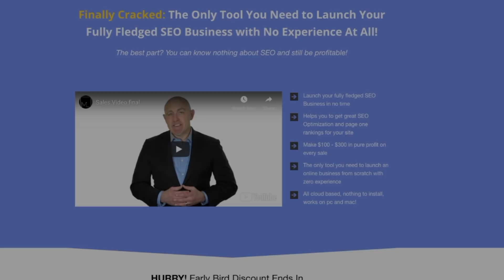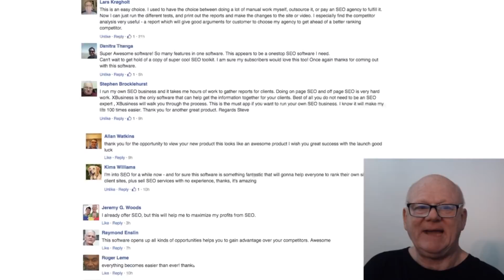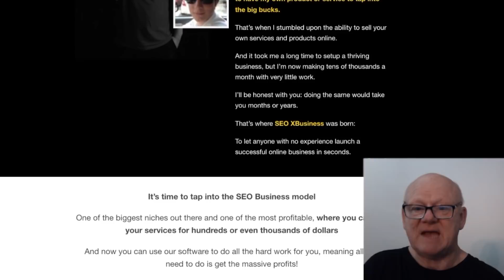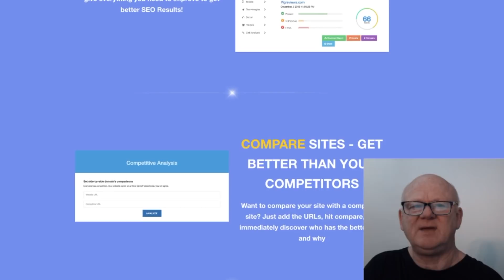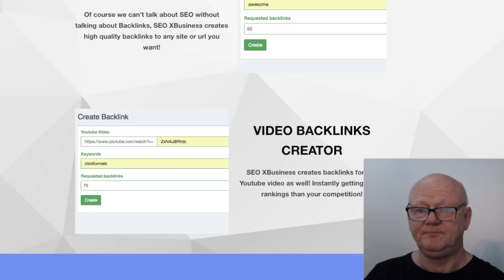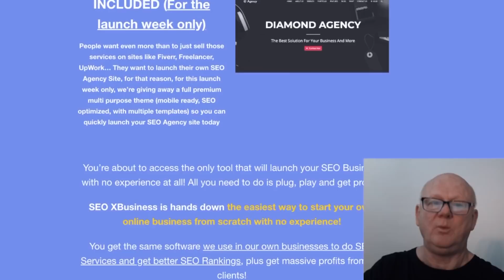SEO XBusiness Review With MEGGA FULLY LOADED Bonuses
Do you want to know how you can get a red hot done for you tool that will take care of all of your SEO.

Hi Guys, it’s Mark Gossage here of best bonus king .com

It was only yesterday that SEO was an almost impossible beast to tackle, unless you were one of the few that had spent years developing their skills.

SEO really is a trade of its very own and a very specialised niche. A niche so specialised that it comes with a hefty price tag if you are paying for it.

Now SEO Xbusiness has made it easy for everyone. You can use this tool for yourself or even launch your own very lucrative SEO business within seconds.

Yes this SEO software really is that powerful.

It is so easy to set up as it is cloud based, so no installation or updates of the software are necessary on your part.

You don’t need to know anything about SEO yet you will be able to get clients and make money from day one.

This cloud based software comes with multiple features that you can sell to businesses both local, national and worldwide, or sell your services on Freelancer, Upwork, and many more.

This cloud based app really does all of the SEO work for you.

It really does it all for you;

• SEO Audits
Simply add a site URL and sEO Xbusiness will give you everything that you need to improve to get beeter SEO Results
• Compare Sites
This will ensure that you get better SEO than your competitors. Simply add the URL’s and click on compatre. Immediatel discover not only who has the better SEO but why they have better SEO
• Backlink Creation
Add any keyword, hit generate and SEO Xbusiness gives you 100’s of keywords that you can use that are proven to generate free visitors  and traffic to your sites instantly
• Video Backlink Creation
Add your desired keyword, click a button and and you will get the right title, description, tags and all of the necessary factors to rank your video.
• SEO Optimisation
You will be able to generate the right site title, description, content, H1 tags, and many other important SEO factors that you will need to rank for a desired keyword.

This app will generate a full on page optimization report that you can use on your clients sites and your own.

Even use them as a magnet, a way to get your foot in your clients door, show them where they are going wrong and let them know that you are the answer, you can fix their problems almost instantly.

Even an Agency WP Theme is included and more.

This is one of if not the most profitable Biz model out there and it can be started with a near zero budget.

This really is a business that is waiting for you to get in and profit with.

Simply get in and launch your very own successful and profitable online business with push button ease, tapping into a goldmine niche that people are willing to spend thousands of Dollars on.

Once you can rank your customers business websites on the first page of Google and generate massive traffic and sales your clients will be begging for more.

This spectacular cloud based app makes it push button easy.

There are one time offers

The front end is priced at an all time low of $16.93

OTO 1 is $37 and includes a 1 click article generator

OTO 2 is $27 and will give you a fantastic start if you really are serious as you will get VIP Training and DFY Sales Templates.

The final OTO is OTO 3 priced at $97 and is a fully fledged resellers licence.